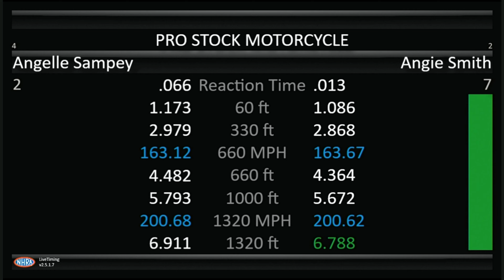Angie Smith, Angelle Sampey, Pro Stock Motorcycle, Rnd 2 Qualifying, Pep Boys Nationals, Maple Grove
Angie Smith, Angelle Sampey, Pro Stock Motorcycle, Rnd 2 Qualifying, Pep Boys Nationals, Maple Grove Raceway, Mohnton, PA, Sep 17 2022